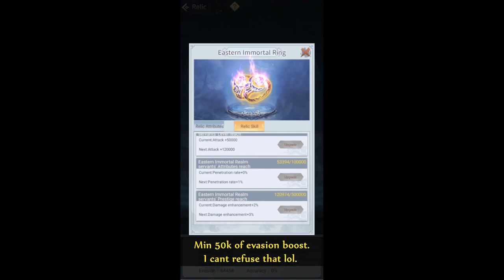Immortal Taoist - Ne Zha and Zhuo Guang Realm (Roam 5)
Ne Zha cost 1.2 mil crystals.
I talk about Ne Zha talent boost before but I decided to keep boosting servants from Heaven Palace since they have extra attribute +xx%.

Preparing for roam 5 as Judicator(Balance faith/deterence).
So far I've seen 2 servant from roam merchant. Tai yi and Emperor Huang.
There's more in higher roam level.